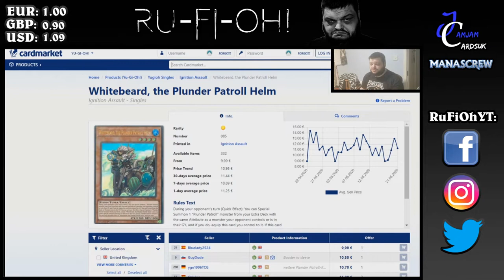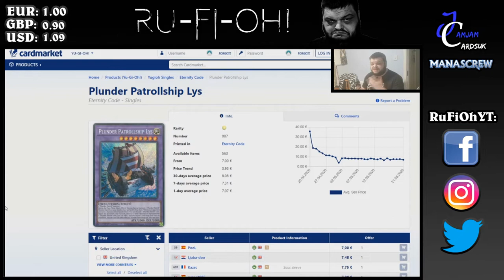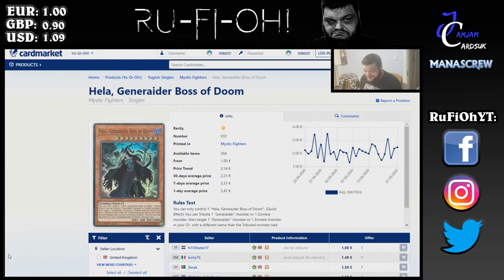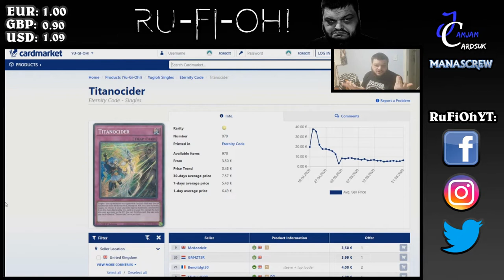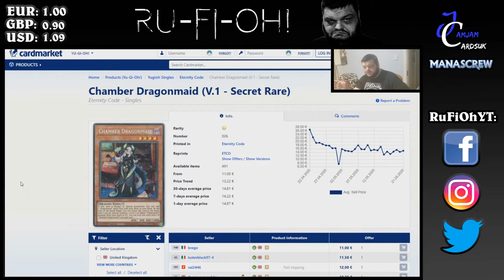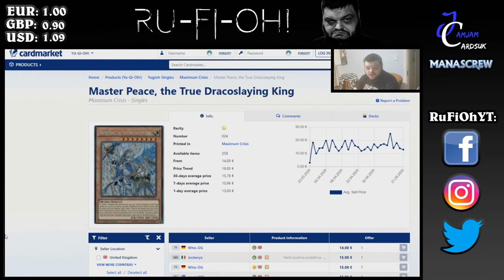Yu-Gi-Oh! TCG - UK/Euro Market Watch - Banlist Hype/ETCO Prices/Cheap Volcanics! - May 25th 2020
Welcome to another Monday UK/Euro Market watch (although it's potentially 26th May instead of 25th due to some stuff that may or may not drop on Monday instead) - and we're looking at how the potential incoming banlist hype might be changing card prices, as well as how ETCO Secrets are changing, and how some high rarity volcanic bits are SUPER cheap right now!